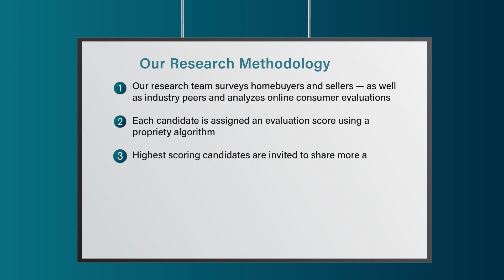2023 Philadelphia Five Star Real Estate Agent Deb Carroll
Deb Carroll wins the 2023 Five Star Real Estate Agent Award! Five Star Real Estate Agents represent those who are outstanding in their field. Winning agents are selected as a result of a rigorous and objective research process. For any market, each year's field of winners represents no more than 7% of agents within the market.